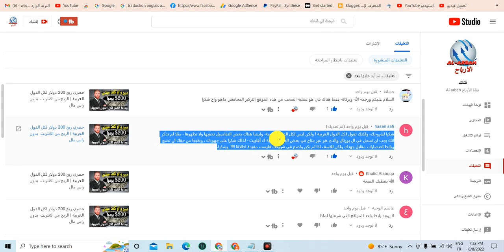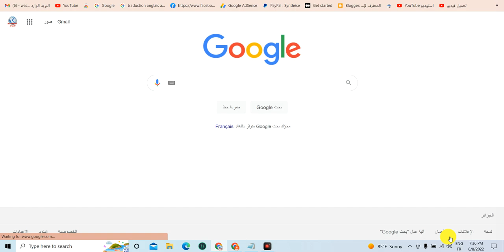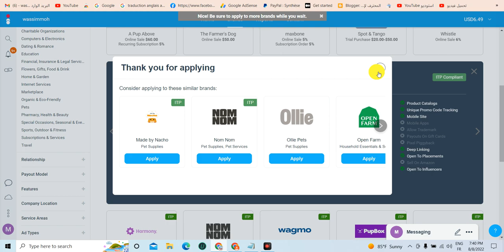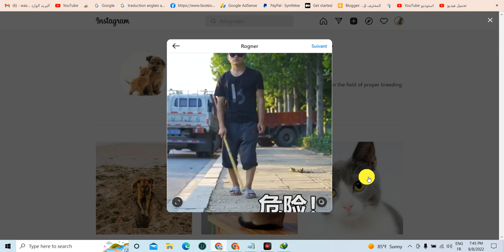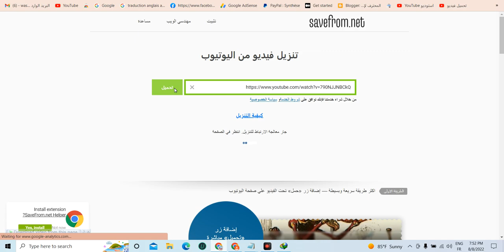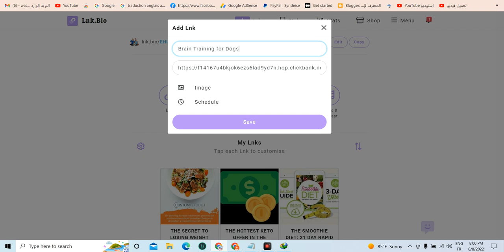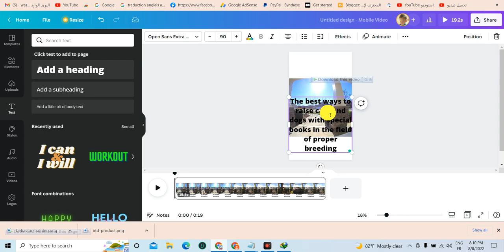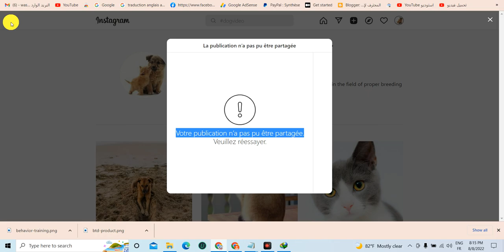ربح 300 دولار كل يوم من الفيدوهات | الربح من الانترنت بدون راس مال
- اشتراك يوتيوب بدون اعلاناتالربح من مشاهدة الاعلانات 3$ اسرع طرق الربح من الانترنت الربح من الربح من الانترنت الربح من مشاهدة الاعلانات الربح من مشاهدة الفيديوهات ربح من الاعلانات ربح المال من الاعلانات مواقع الاعلانات الربحية افضل شركات الاعلانات الربحية ربح المال من الهاتف ربح من النت ربح من النت مضمون ربح عبر النت ربح سريع من الانترنت ربح سريع ومضمون الربح من الانترنت 2021 ربح المال ربح المال من الانترنت الربح من الانترنت للمبتدئين طرق الربح من الانترنت الربح من النتالربح من الانترنت للمبتدئين الربح من الانترنت 2021 الربح من الانترنت الربح من اليوتيوب ربح المال من الانترنت الربح من الانترنت بدون راس مال كيفية الربح من الانترنت طرق الربح من الانترنت ربح المال العمل على الانترنت التسويق بالعمولة الربح من الهاتف الربح ربح ربح من الانترنت ربح المال من الانترنت للمبتدئين كيف تربح المال من الانترنت العمل من المنزل كيف تربح من الانترنت كسب المال طريقة الربح من الانترنت الربح من الفيس بوك التجارة الالكترونية. ربح 5 دولار لكل 3 دقائق اربح من الانترنت 2022 بدون راس مال مع اثبات الدفع..
طريقة جديدة فى مجال الربح من الانترنت 2022 و ربح اكثر من 1000 دولار بدون خبرة - الربح من الانترنت 2022 له طرق كثيرة و من طرق الربح من الانترنت هو الربح من الفيديوهات. ربح 5 دولار يوميا بدون راس مال اربح المال من الانترنت 2022 والله العظيم ستشكرني .
سنتعلم من هذا الفيديو كيفية الربح من النسخ و اللصق و طرق الربح من النسخ و اللصق 2021 و هى من ضمن الطرق البسيطة و التى تتميز بالسهولة فى تطبيقها ولا تطلب الكثير من الوقت كمان انه يمكن للمبتدئين تطبيقها والتمكن من ربح المال من الانترنت من خلالها و الربح من الانترنت بدون راس مال ...

ربح 2 دولار كل دقيقة عمل | الربح من الانترنت للمبتدئين  بدون راس مال - طرق الربح من الانترنت للمبتدئين وافضل مواقع الربح من الانترنت للمبتدئين و الربح من الهاتف يوميا 3 دولار بدون مجهود وبسهولة ... اهلا بك ياصديقى فى طريقة جديدة من طرق الربح من الانترنت بدون راس مال فان الربح من الانترنت اليوم اصبح من المجالات المنتشره فى العالم اجمع ...